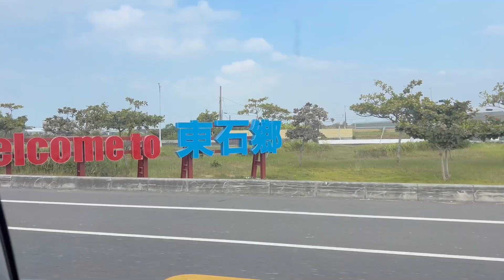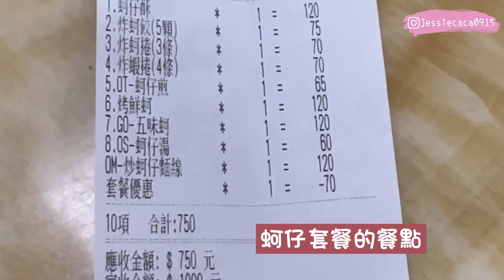為了$200烤蚵仔跑遍全東石！排隊人潮無止盡 直接吃粉絲推薦天堂等級蚵仔大餐！這家的芋頭千層必吃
屏東水姑娘濃濃來到嘉義東石吃俗到爆的
烤蚵仔🦪吃到飽‼️💪

不過跑了全東石..每家都要等兩個小時以上
還好最後吃到濃粉推薦的這家😍

蠻適合全家出遊來這邊吃，還有超好吃的千層蛋糕🍰

〈更新時間〉
每週三19:00 準時上片！

想吃濃濃親手做的濃Bagel，都是無糖無油製作低溫長時間發酵製作的唷♥️
愛吃貝果的你不能錯過🔥
濃BAGEl賣場在這邊👉 濃Bagel。無糖無油手工貝果

想知道更多我的私生活✨🤪

濃濃IG👉jessiecaca0915
濃濃FB👉黃濃濃。濃Bagel

📩工作與影片授權相關信件
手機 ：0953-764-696